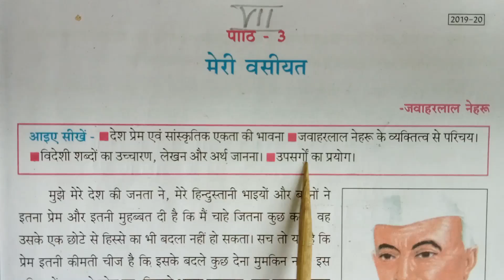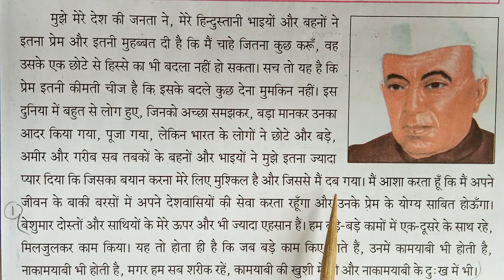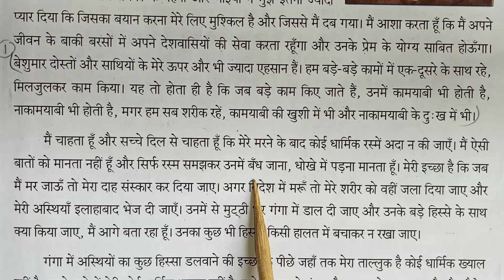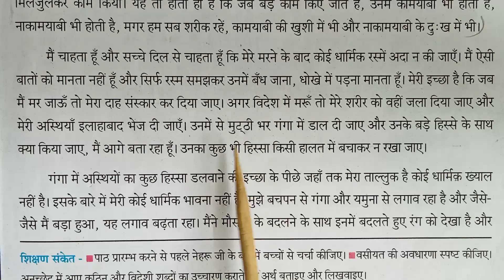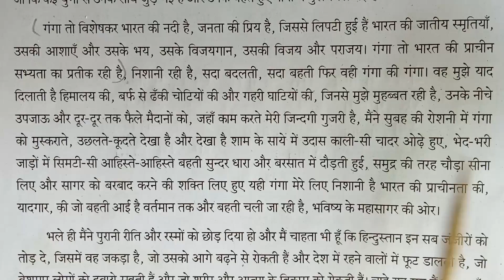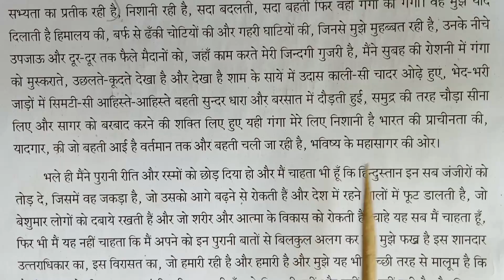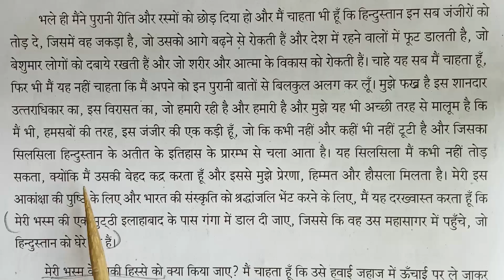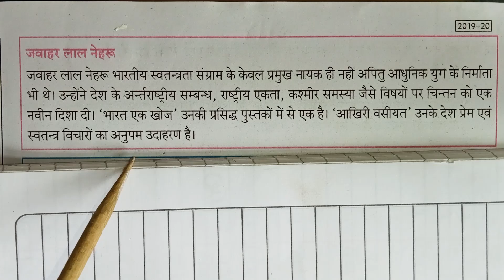24| Digital Lecture | Class-07 | Hindi- "Ch- 3- मेरी वसीयत"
Class : 07
Subject - Hindi
Chapter:-- 3 - (मेरी वसीयत) Chapter Explanation and Worksheet